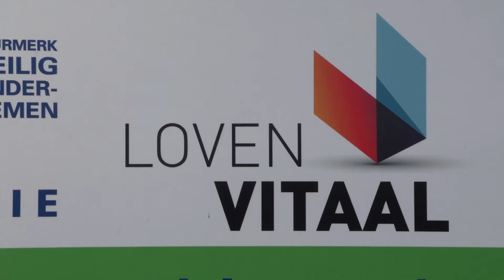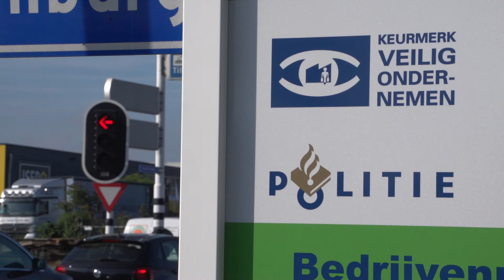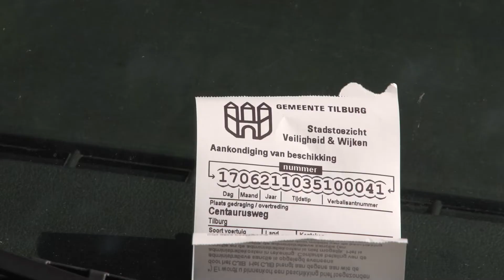Bedrijvenpark Loven krijgt opnieuw het Keurmerk Veilig Ondernemen (KVO)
Op bedrijvenpark Loven is een ondernemersvereniging en Parkmanagement actief. Samen zetten zij zich in voor een schoon, heel en veilig bedrijvenpark door het Keurmerk Veilig Ondernemen (KVO).

KVO is een actieve samenwerking tussen ondernemers, gemeente, brandweer, politie en parkmanagement. In 2021 is het certificaat 'Continu Samenwerken' behaald.

In deze reportage leggen de parkmanagers uit wat er allemaal komt kijken om dit certificaat te behalen.

De auteursrechten en andere intellectuele eigendomsrechten op de video's, illustraties en ander beschermd materiaal op het YouTube kanaal van i13media. berusten bij Prevanovi respectievelijk de rechthebbenden van dat materiaal. Bedoelde rechten gaan op geen enkele wijze over op personen of organisaties die toegang krijgen tot dit kanaal.